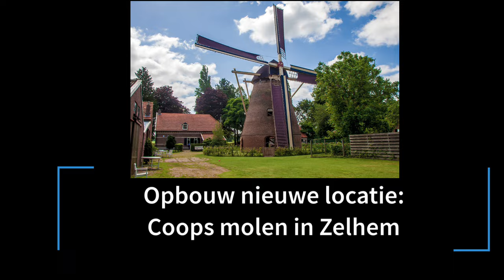Winterwerk 2: zonder muziek! Nieuwe gesloten bodem, locaties en noodvoeding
Op verzoek zonder achtergrond muziek! Dit is de tweede video met een inkijkje in het winterwerk. In deze video toon ik hoe we de bodems aanpassen zodat het geen open bodem meer is maar een "ouderwetse" gesloten bodem. Verder een blik op een nieuwe locatie en noodvoedering van 2 volken.